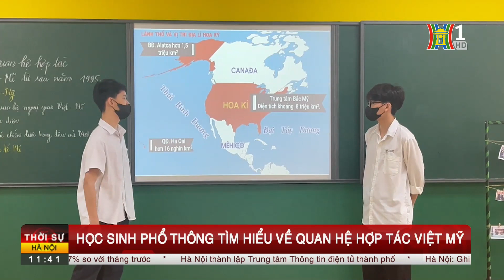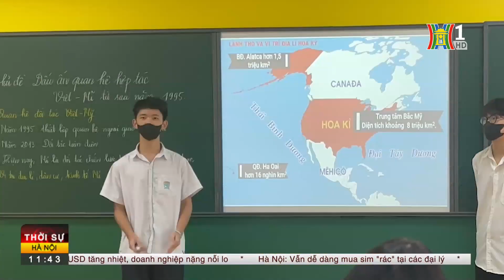Học sinh THPT tìm hiểu quan hệ hợp tác Việt - Mỹ | Tin tức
Những khoảnh khắc của Tổng thống Hoa Kỳ Joe Biden giữa tiết trời thu tuyệt đẹp của Hà Nội, cùng với tuyên bố của 2 vị nguyên thủ quốc gia: nâng cấp quan hệ hợp tác Hoa Kỳ và Việt Nam lên quan hệ Đối tác Chiến lược Toàn diện – đã được trường THPT Tây Hà Nội  đưa vào tiết học lịch sử tại trường. Ngoài mở rộng kiến thức, các em học sinh còn có cơ hội hiểu rõ hơn về tầm quan trọng của quan hệ ngoại giao với các nước trong phát triển đất nước